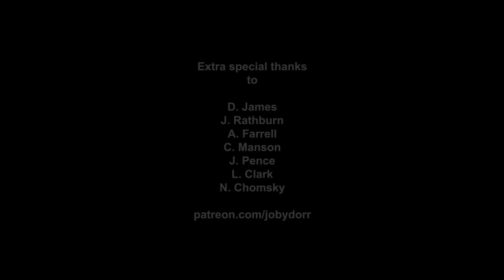Art Condition CLIPS What Should a Concept Art Portfolio Look Like?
An excerpt from Art COndition Episode #4

Our guests this week will be

Mike May

Mike May is an artist/illustrator who has contributed artwork to many printed media, including D&D magazines & books, & since 1996, has worked on 16 published video games, where he has worked as modeler, texture artist, animator, figure artist, UI artist, and is currently a concept artist on The Elder Scrolls Online, where he has worked for the past 13 years. Mike was the Keynote speaker for the Art Institute graduating ceremony in 2013, and recently did a live art demo for Quake Con At Home (Aug 2020).

Pater Lin

Peter is currently freelancing concept art, illustration, character design, creature design as well as building a new personal ip